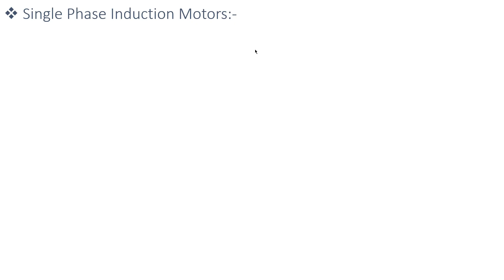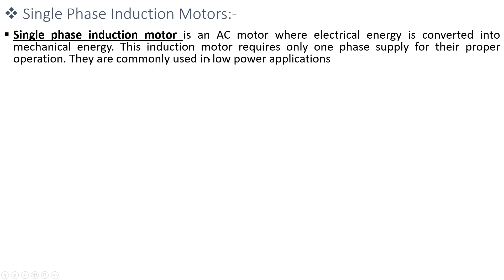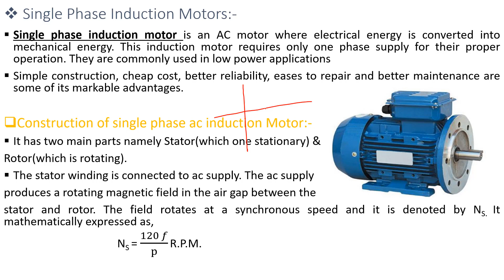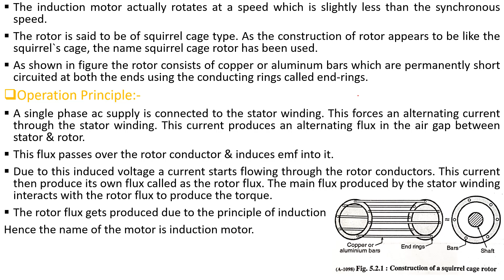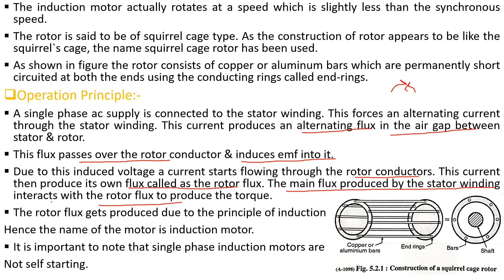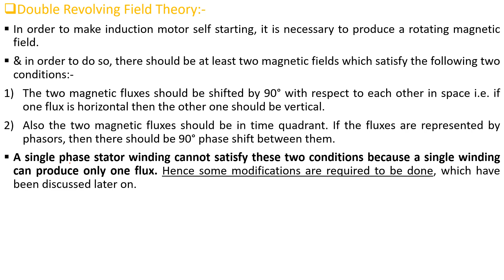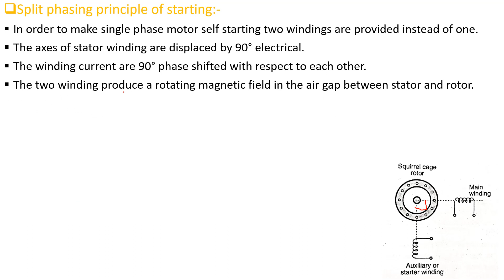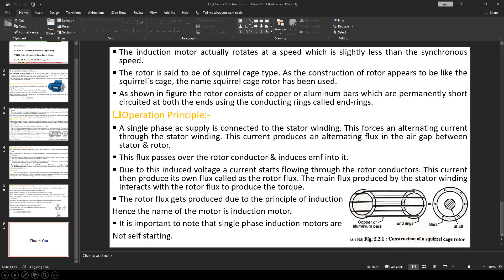EEC LECTURE 1 CHAPTER 5